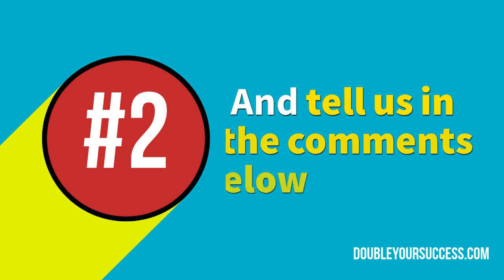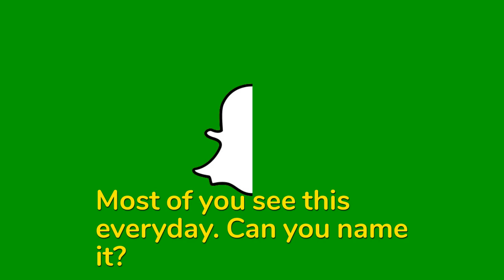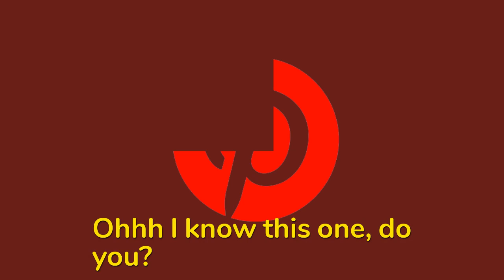Guess the logo Quiz - Social media Companies Edition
Think you know your social media? Then play our Guess The Logo Quiz. It's easy, a picture will appear on screen and you have a few seconds to guess what it is. Got it? Then let's go!